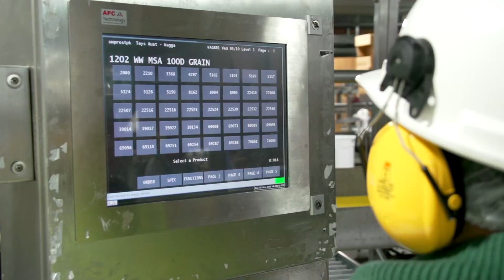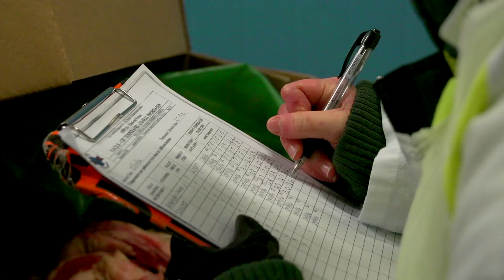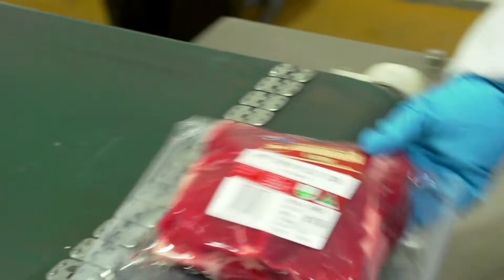Teys Opportunity Video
Meet some of the Teys team and learn about the opportunities they have had to advance their careers.